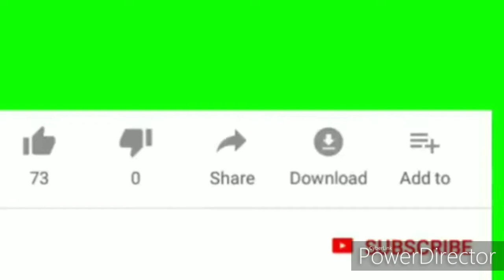🔥 HIGHLIGHT KILLING MONTAGE 🔥 in free_fire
Hey guys!